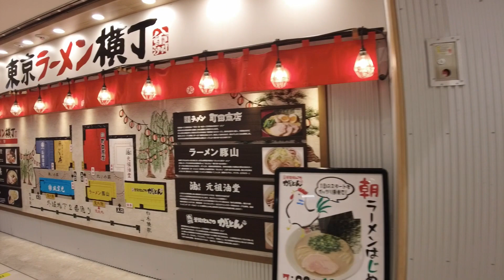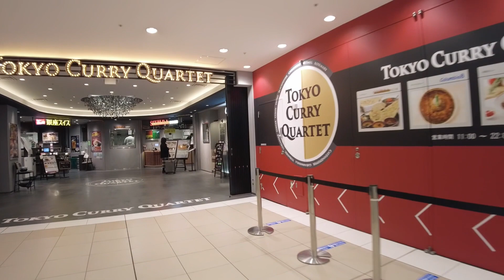八重洲地下街を散歩/Stroll through the Yaesu Underground Shopping Mall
It is the centerpiece of the underground shopping arcade near Tokyo Station, with the largest sales floor area in Tokyo and the second largest in Japan after Crysta Nagahori in Osaka.  There are many restaurants, grocery stores, and clothing stores for businessmen and office workers in the Tokyo Station area (there are many souvenir shops for tourists in Tokyo Station First Avenue).  In addition to being in a good location that is directly connected to the station, it is also directly connected to Tokyo Midtown Yaesu and Bus Terminal Tokyo Yaesu.

 Most of the tenants are on the 1st basement floor, but there are some tenants such as barber shops and medical institutions on the 2nd basement floor [2] there are several).

 Various events are held at the main avenue, which is located in the center of the underground mall, regardless of the season.

Originally, it was an underground mall that was built in conjunction with the development of a public parking lot at the Yaesu Exit of Tokyo Station, and for this reason the operating company, Yaesu Underground Mall Co., Ltd., has long been called ``Yaesu Parking Co., Ltd.''.  The operating company is Daimaru and Yanmar (and Yanmar's founding family, the Yamaoka family, and later Yanmar Global Expert in the company separation in April 2020), which is based in Yaesu Exit, and is listed as a major shareholder.

 In addition, the Tokyo Station First Avenue underground area directly below the Yaesu Exit of Tokyo Station (Tokyo Character Street, etc.), the Gran Tokyo South Tower underground shopping area "Granage", and the JR East Cross Station [3] (former Tetsudo Kaikan). The entire underground shopping center on the Yaesu Exit side of Tokyo Station, including the ``Granroof Front[4]'', is sometimes called ``Yaesu Underground Shopping Mall,'' but strictly speaking, this is a misnomer.  However, the area of ​​the city planning parking lot operated by Yaesu Underground Mall Co., Ltd. includes the area directly below the Gran Roof Front.

東京駅近辺の地下商店街の中心的存在で、売場面積は都内最大、日本国内でも大阪市のクリスタ長堀に次いで2番目である。東京駅界隈に勤めるビジネスマン、OL向けの飲食店・雑貨店・衣料品店などが多い（観光客向けの土産物店は東京駅一番街に多い）。駅と直結した好立地にあるほか、東京ミッドタウン八重洲・バスターミナル東京八重洲とも直結している。

大半のテナントは地下1階にあるが、地下2階にも理容所や医療機関などのテナントが若干ある[2]（外堀地下3番通り付近の地下1階から地下2階に下りる階段が4か所ある）。

同地下街の中心に位置する「メイン・アベニュー」では時期を問わず様々なイベントが繰り広げられている。

元々、東京駅八重洲口における公共駐車場整備にあわせて建設された地下街であり、このような経緯から運営会社である八重洲地下街株式会社は永らく「八重洲駐車場株式会社」と名乗っていた。運営会社には八重洲口に拠点を構える大丸やヤンマー（及びヤンマー創業者一族である山岡家、後に2020年4月の会社分離でヤンマーグローバルエキスパート）が大株主として名を連ねており、現在はJ.フロント リテイリング（大丸の持株会社）の持分法適用会社・ヤンマーの関係会社となっている。

なお、東京駅八重洲口直下の東京駅一番街地下エリア（東京キャラクターストリートなど）、グラントウキョウサウスタワー地下の商店街「グランアージュ」、JR東日本クロスステーション[3]（旧:鉄道会館）の運営する「グランルーフフロント[4]」などを含め、東京駅八重洲口側の地下街全体を指して『八重洲地下街』と称されることがあるが、厳密に言えばこれは誤用である。ただし、八重洲地下街株式会社の運営する都市計画駐車場の区域としてはグランルーフフロント直下も含まれる。